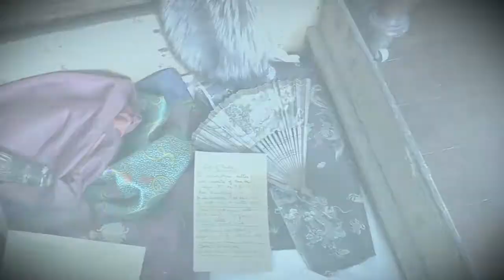Artistic Influences in the Latimer House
Credits

Voice: Hannah Williams
Video: Nick Welch
Editing: Sarah Ann Craven and Cheyanne Zahradnik